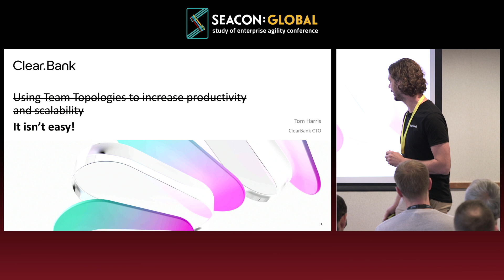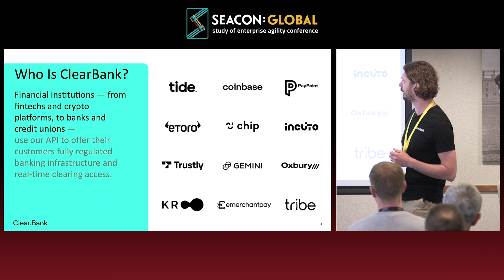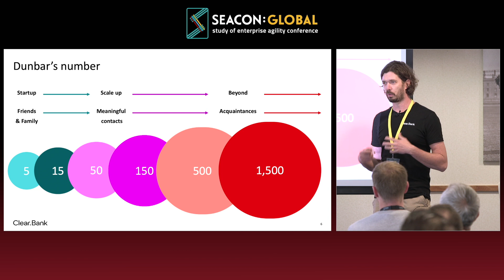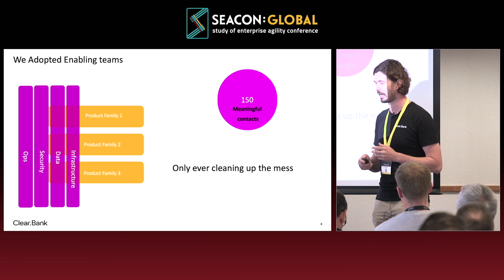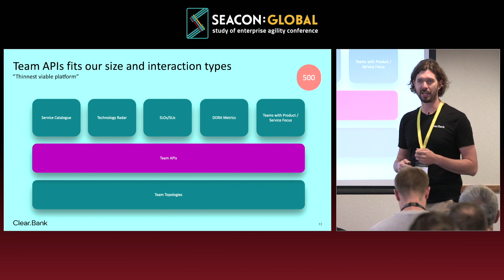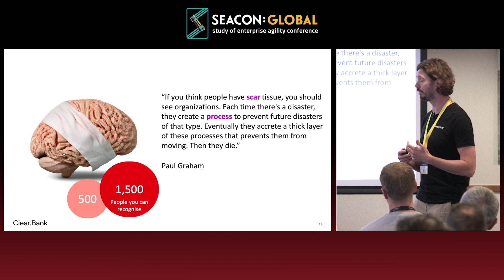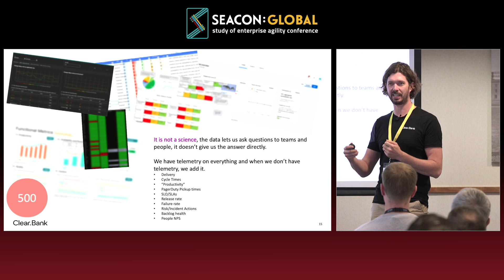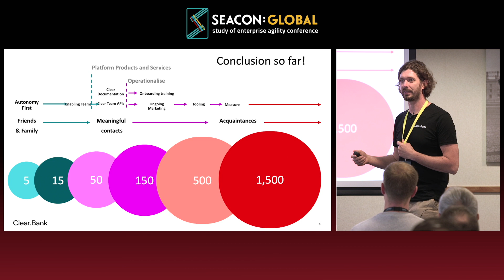Tom Harris - Using Team Topologies to Increase Productivity and Scalability at ClearBank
SEACOM GLOBAL:
We help enterprises succeed by maintaining the ability to rapidly adapt to their environment and customer needs, whilst staying true to an authentic purpose.
Our online and in-person events have provided the foundations for a community of people that are making a difference in their respective industries and now we want to give people all over the world the opportunity to do the same through the study of enterprise agility